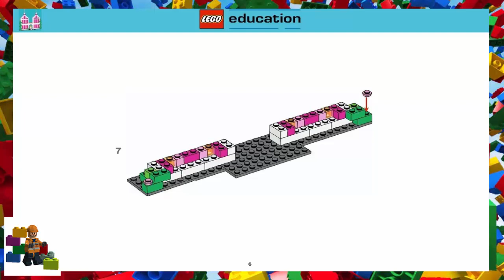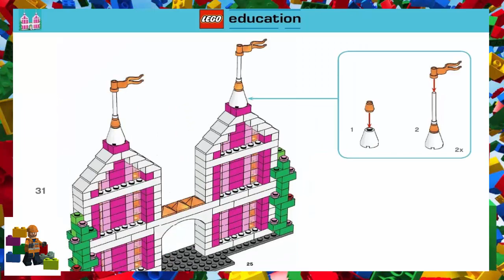LEGO instructions - Education - 9385 - Castle